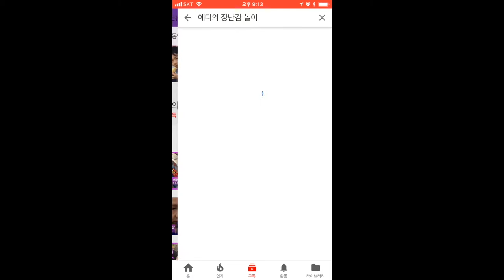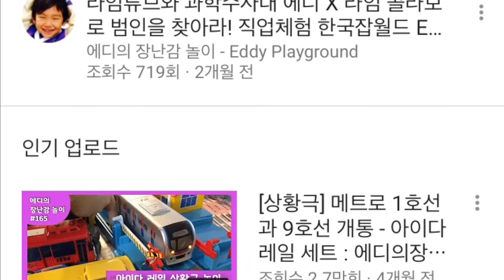유라야놀자 에디 입김불며 대결? Let's play Yura X Eddy blow Larva air volley ball : #205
Eddy dreams Yura invites the game of Larva air volley ball. Is that true? Amazing time in Let's play yura.

Eddy Playground !!
"Eddy" a child who grows up his imagination, "Ben" a dad who plays and shares his hobby, I want him to play with his great dream and lots of funny experiences.

Topher Mohr and Alex Elena - Festival